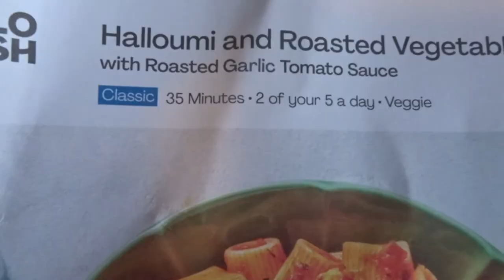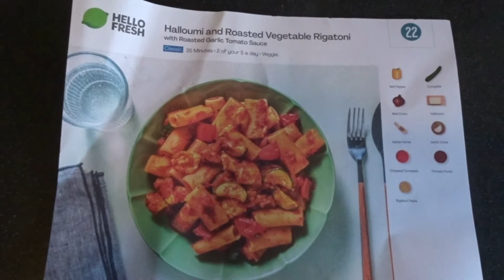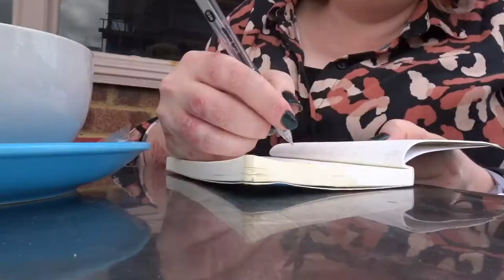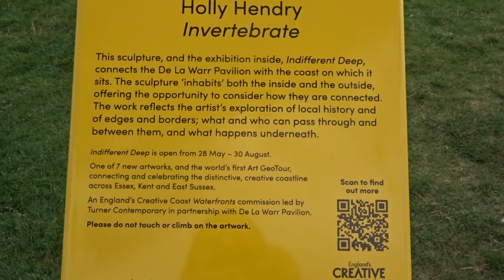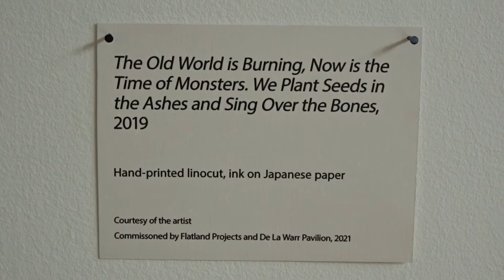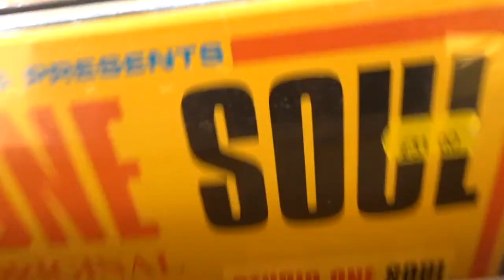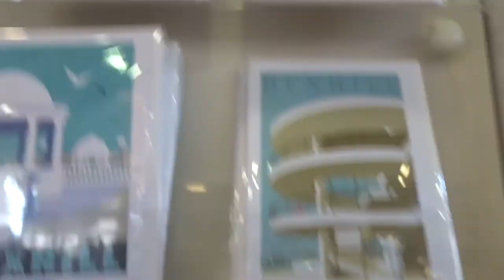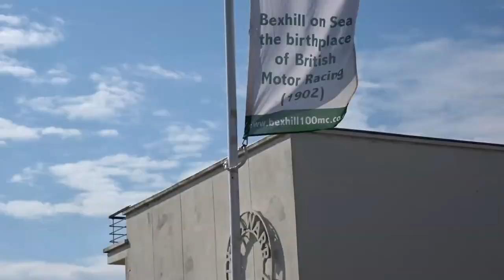Vlog 5 - a trip to the De La Warr, and a bit about mental health, amongst the usual doings.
Hello Folks,

Took a trip to the De La Warr Pavilion and there was also a market going on in the car park! for info about the De La Warr.

Also a bit about mental health and something that helps me get stuff done.  for more info about the supplement I use.

Take care,

Lois